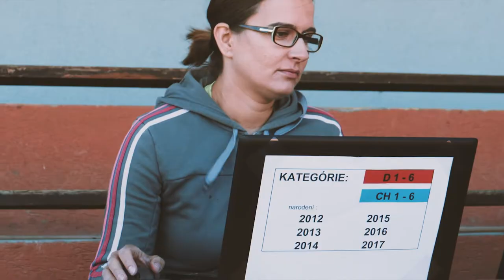Hornoorešanské vŕšky 2018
Hornoorešanské vŕšky - Zuzkin prvý pretek